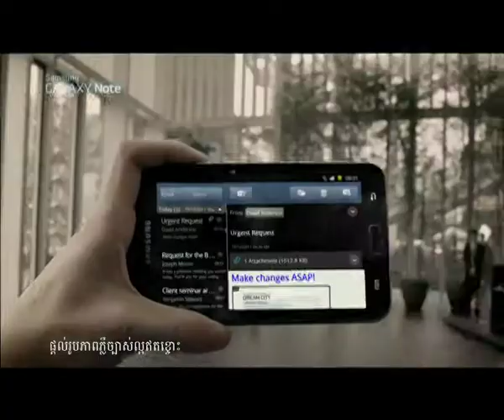SAMSUNG GALAXY NOTE V1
AGENCY: Solidus Marketing Co., Ltd.
TVC Adaptation by SOLIDUS